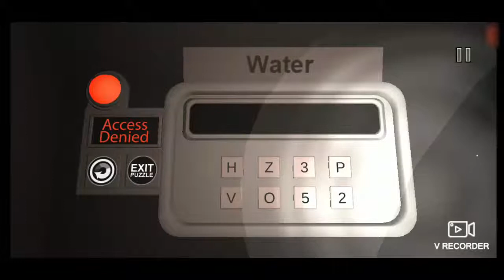Siren Head Field - DAY 2| Gameplay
Siren Head Field - Apps on Google Play